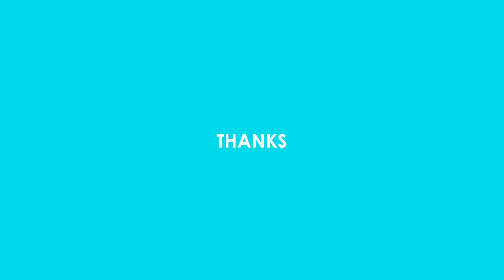紅茶のテイスティングにも使える入れ方★ダージリンの入れ方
パイレックスのメジャーカップを使った失敗が少ない紅茶の入れ方紹介です。簡単においしい紅茶の入れることが出来るのでおすすめです。今回の紅茶は世界三大紅茶ダージリンを使いました。

■ 紅茶の入れ方（一人分）
茶葉（ダージリン）　3g
お湯（100℃）　150mL
蒸らし時間　3分

■ 撮影機材
PANASONIC / LUMIX DMC-G7
PANASONIC / H-X015 15mm f1.7
PANASONIC / H-H025 25mm f1.7
TASCAM / DR-40